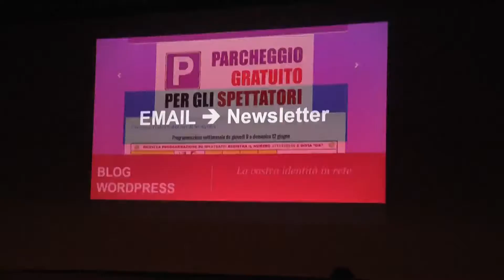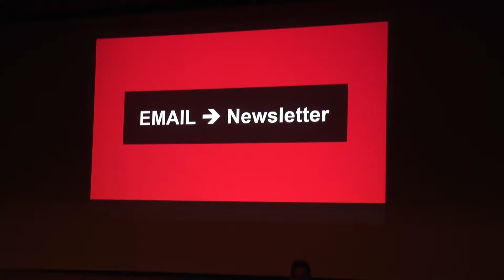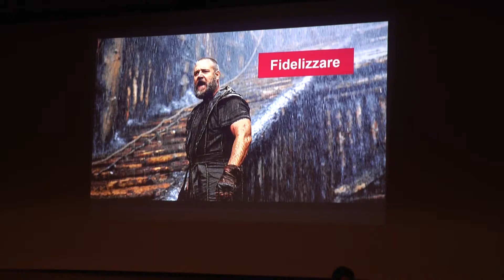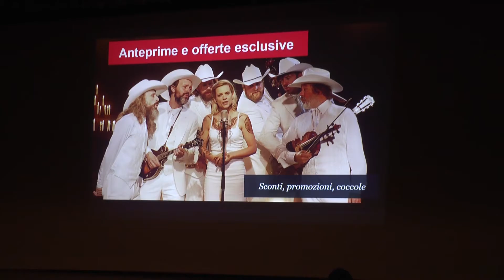Luca Conti - I social media per la promozione delle sale della comunità (4/6)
Parte quarta: E-mail - Newsletter

La quarta parte del seminario tenuto da Luca Conti sulla promozione delle sale della comunità attraverso i social media, tenutosi al Cinema Gabbiano di Senigallia.